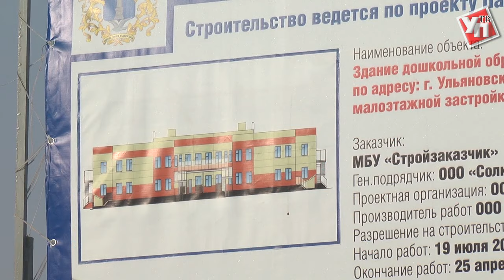Солнечный детский садик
В микрорайоне «Юго-Западный» заканчивается строительство дошкольного учреждения на 240 мест.